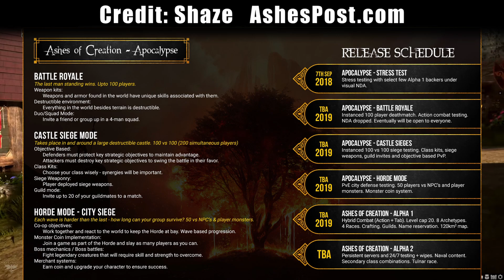Ashes of Creation Alpha 2 in 2025?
While the livestreams have been great for Ashes of Creation, there still is a lot we have yet to see.  While many think A2 could be in 2024, I believe 2025 is a real possibility and I break down why in this video.